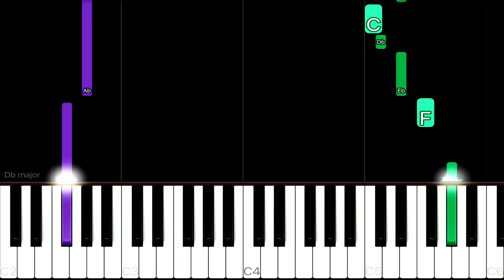T-Pain - Buy U A Drank (Shawty Snappin') | EASY Piano Tutorial